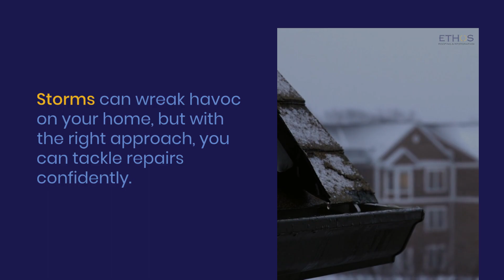Copy of Weathering the Storm Essential Tips for Storm Repair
Weathering the storm just got easier! Our essential tips for repairs will keep your roof strong and your worries at bay. Trust us to weather any storm with resilience!